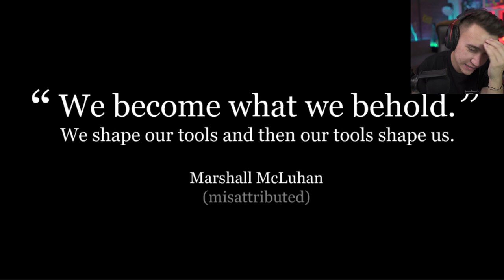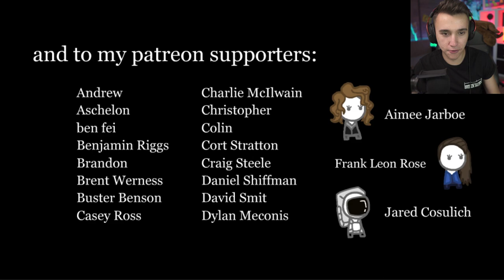JOC CU IMPACT EMOTIONAL!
⭐Show-ul meu de pe ProTV Plus Jocul asta iti va schimba viata... in rau, dar e ok

.{OYO }. { OYO}.
.{. }. 💖Alpaca is Love, Alpaca is Life💖. {. }.
.{. }o. o{. }.
We become what we behold - Gameplay Walkthrough (iOS, Android)